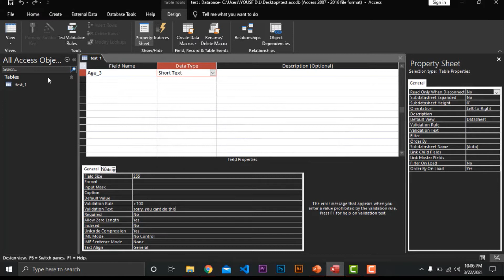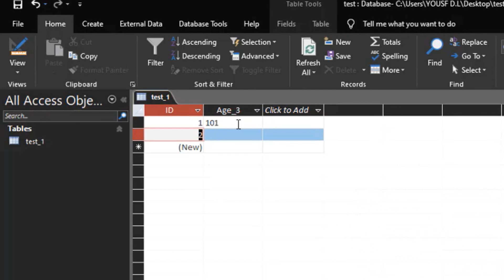How to create a value must be 100 or grater چۆن بەهایەک دروست بکرێت دەبێت 100 یان گراتەر بێت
Student Education